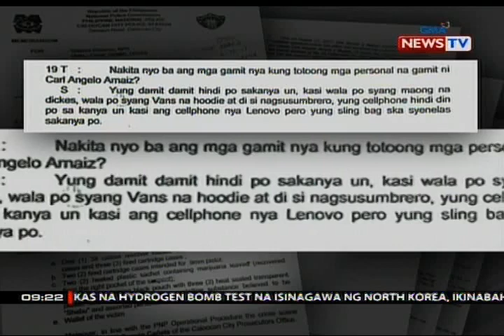Lola at kaibigan ni Carl Angelo, duda sa kwento ng mga pulis na nangholdap at nanlaban ang binata